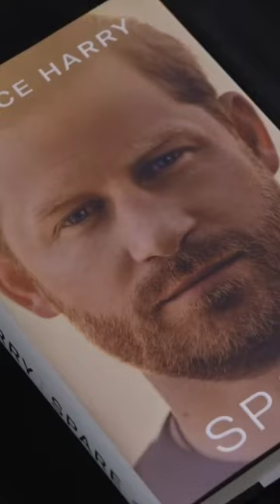Is Prince Harry American Royalty Now? PART 2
Prince Harry and Meghan Markle made headlines when they left the royal family for America...But did they accidentally become American royalty instead?